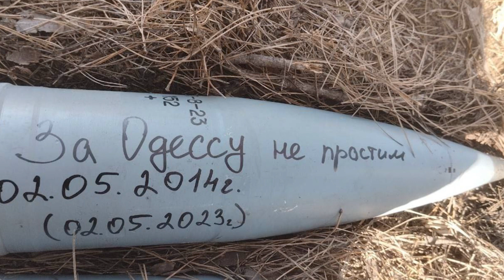Rusija Preuzela Kontrolu Kod Kamianke ! Rusija I Ukrajina Rat najnovije Vesti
Ruski vojnici na frontu takođe nisu zaboravili na pokolj u Odesi pre devet godina. Situacija na frontu kod Avdejevke: Ruska vojska i snage DNR preuzele su kontrolu nad poslednjim rovovima južno od Kamianke, čime su u potpunosti obezbedile grad mesec dana kasnije nakon što su trupe ušle u severni deo. Unistena skladista oruzanih snaga Ukrajine oblast Hersona. Suncepek radi u Artjomovsku. Danas je artiljerijska posada Vagner grupe, dok se kretala od naselja Časov Jar ka naselju Bahmut, uništila neprijateljsko borbeno oklopno vozilo. Postoje informacije da je u njemu mogao biti komandant snaga teritorijalne odbrane Oružanih snaga Ukrajine Igor Ivanovič Sansura. Informacije se proveravaju.

Izvor: Telegram kanal Северни Ветар
Rusija I Ukrajina Rat najnovije Vesti